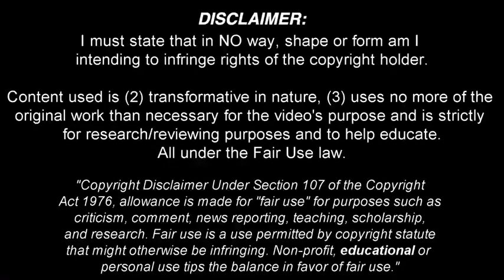D’Andre Rowe Football Highlights